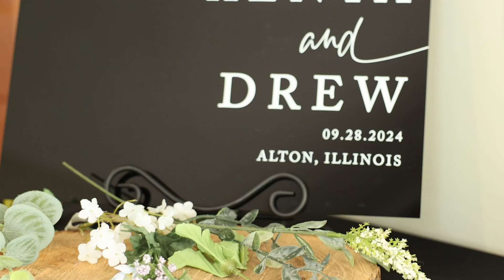Drew & Kenya Wedding | 2024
Follow me through the day as we celebrate Drew & Kenya's first day of forever!

📸 FOLLOW ME 📸